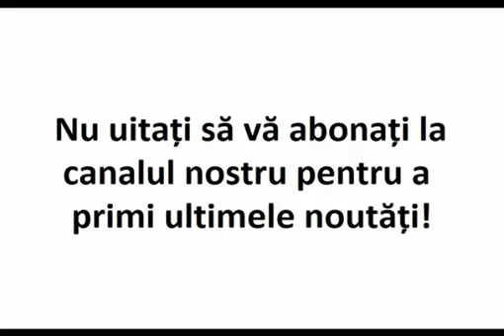Profeția părintelui Argatu: „Va fi pustiu peste tot şi jumătate din București va fi sub dărâmături”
Am văzut o jumătate de Bucureşti sub dărâmături şi jumătate în picioare, dar pustiu şi gol, fără oameni. Pe străzi erau maşini de tot felul, care mai de care mai frumoase, mai luxoase, dar fără oameni. Puteai să-ţi alegi pe care voiai. Nimeni nu era şi nimănui nu-i trebuiau. Am văzut oraşe şi sate pustii, câmpii verzi dar pustii. Am intrat într-o casă, să mă dumiresc, dacă este cineva acasă. Nimeni.

Pe aragaz, încă mai fierbea ceaunul cu mămăliguţă, masa era aranjată. Jos lângă aragaz un şorţ şi haine femeieşti, semn că a prins-o moartea pe gospodină făcând mâncare, iar pe scaune şi spătar haine bărbăteşti şi femeieşti, semn că stăteau la masă. M-am mirat şi eram stupefiat de acea linişte ca de mormânt şi de acel pustiu. Începând de la Galaţi şi până în nordul Moldovei, nu ştiu dacă am întâlnit vreo şapte oameni de toţi, aşa de rari şi de departe erau unii de alţii, poate la sute de kilometrii. Toţi erau îmbrăcaţi în haine albe, semn că numai atâţi drepţi s-au mai găsit printre oameni când s-a produs cataclismul. Am văzut până în Rusia. Până la Moscova, nu ştiu dacă or fi fost 7 oameni pe care i-am întâlnit şi aceia erau îmbrăcaţi în haine albe. Pe aici locurile erau arse, de parcă ar fi dat cineva foc la munţi şi la câmpii şi clădiri dărâmate ca la cutremur.

Din profetiile parintelui Ilarion Argatu